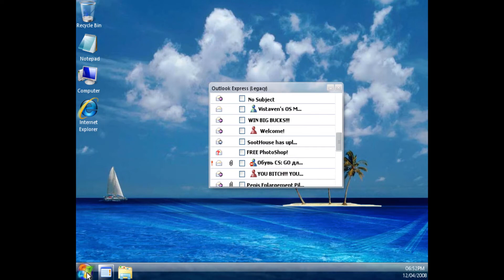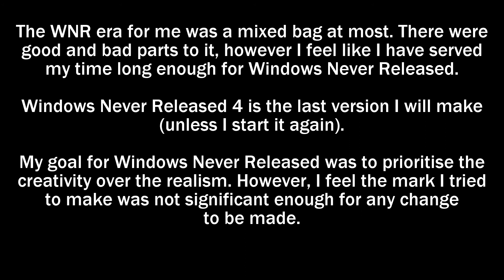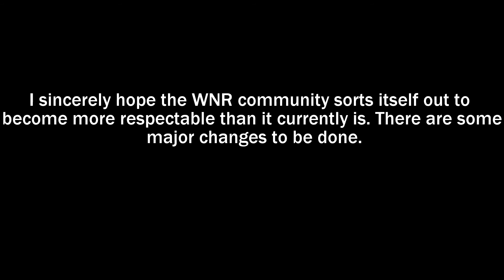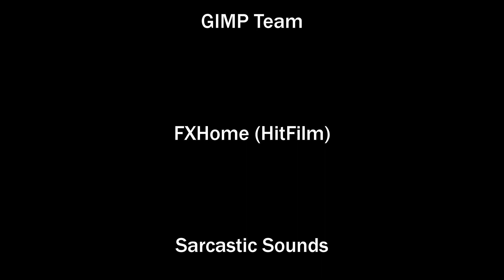Windows Mockups 4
Here we are, the end of my Windows Mockups videos.